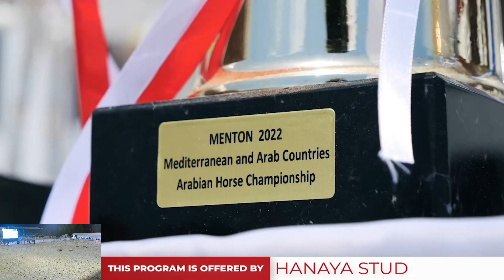Bahrain National and Straight Egyptian Ch 2023 YFC